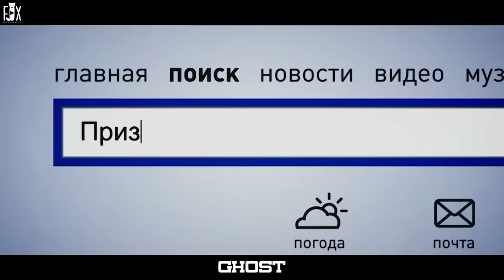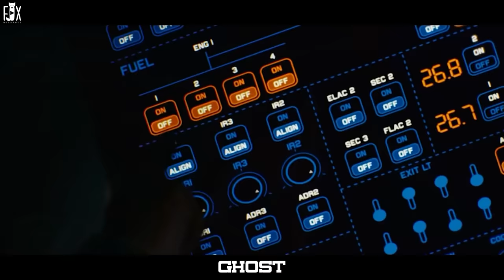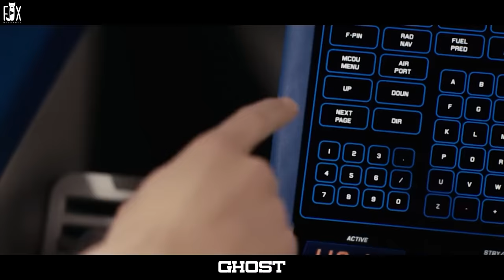This Boy Tells Everyone That There's A Ghost On The Bus, But Everyone Thought He Was Mad!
This Boy Found A Ghost, Everybody Thinks Boy Got Mad But Only He Can See It!